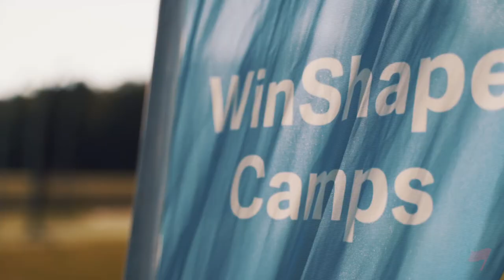WSC Gaffney Documentary